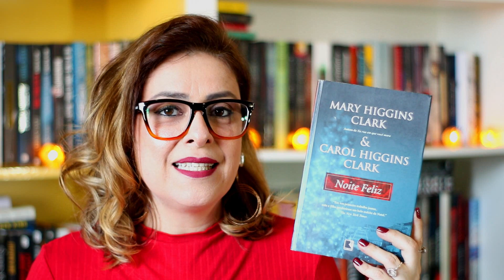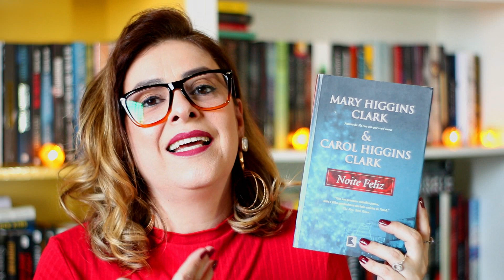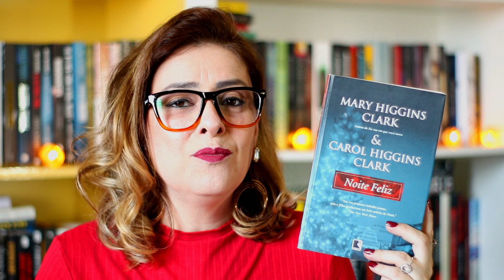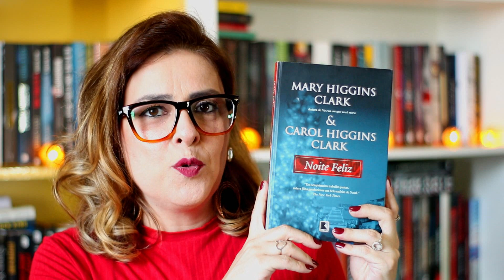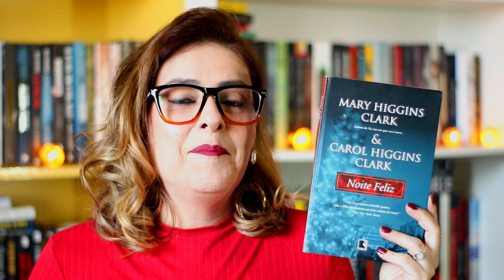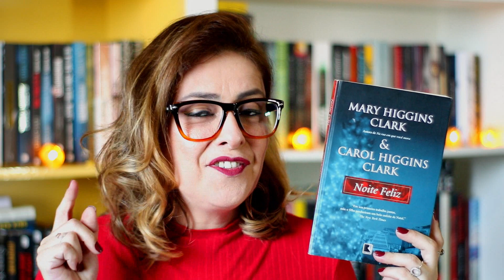NOITE FELIZ - Mary Higgins Clark & Carol Higgins Clark | Ju Oliveira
Vem conferir a resenha do livro "NOITE FELIZ", escrito por mãe e filha:
Mary e Carol Higgins Clark.

💅ESMALTE USADO NO VÍDEO:
Be Strong - Coleção PANTONE ( Studio35)

Ju Oliveira
CAIXA POSTAL 2740
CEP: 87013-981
MARINGÁ - PR